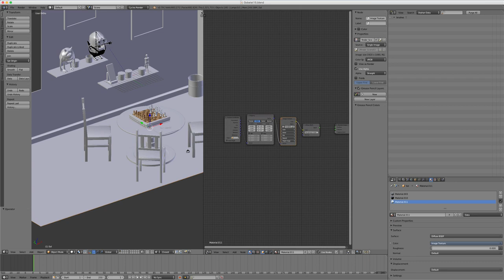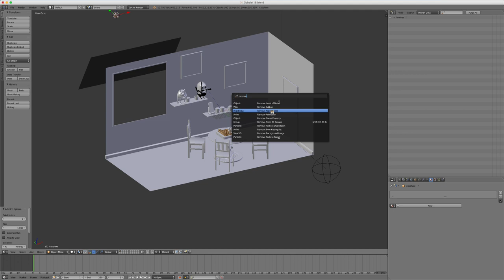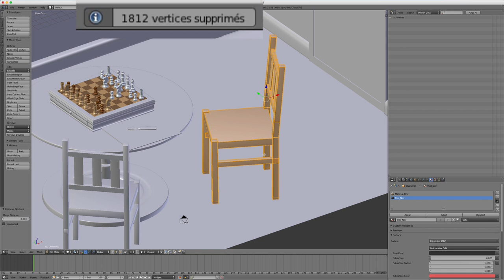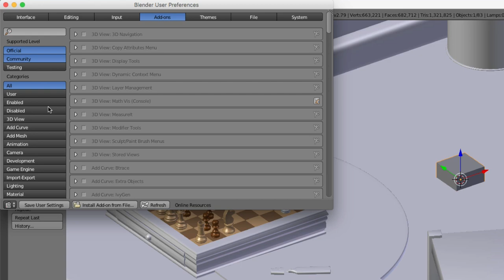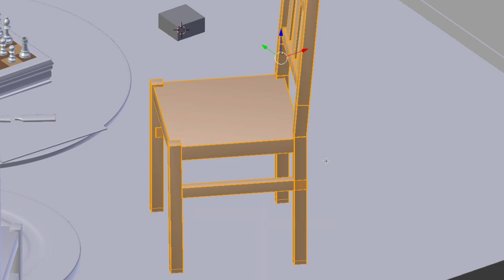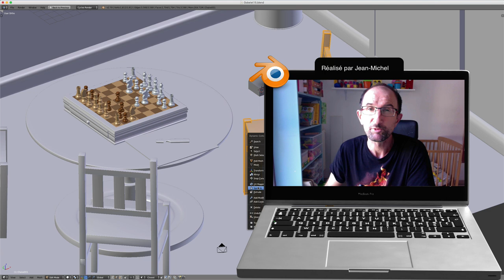Blender - 37 - Menu dynamique / Dynamic Context Menu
Sur cette vidéo, nous allons voir comment accéder au menu dynamique que l'on retrouve par défaut en appuyant sur la barre d’espace puis ensuite on fera en sorte d'améliorer celle-ci.